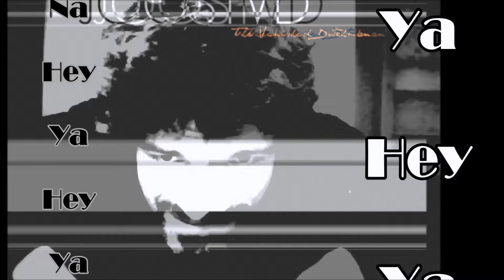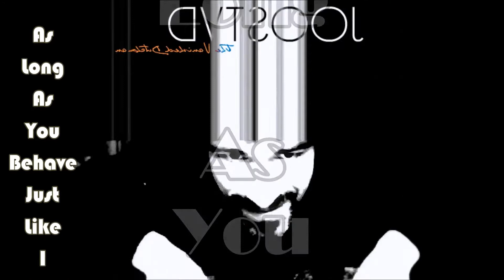JoosTVD - Behave [Promo 2019]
Second promo from the new album of JoosTVD: "The Fly On The Wall Routine", release 30th april 2019. You'll hear hypnotic, afro syncopic patterns. I had a lot of fun creating melodies and arrangements on this one. I created piano motifs that changed the vocals I first came up with.That's the way I work a lot: I loop a verse and play along with a guitar or piano to bring another colour to it.
It's all very free and playful, like a crazy kid jumping on a trampoline. without a safenet.

Behave (Lyrics/Music: JoosTVD)

Larry likes to scream for hours

Fergie likes to eat the flowers

(Hey ya hey nanana)

There's a fire in my kitchen

A little murder on the floor

Nothing beats this witching anymore

I can't control my urges

Life's too easy in my court

And after all these purges I get bored

As long as you behave

(As long as you behave just like I do

And if you won't behave than I won't too)

Nothing will be happening to you

Behave just like I do I do

Hey ya hey ya nanana

Hey ya hey ya nanana hey!

I see a bubble when you babble

The struggle when you slip

Who cares about the hassle when you're hip?

You cannot lose your temper

So you better sell your soul

And you can love me tender

Or not at all

Let me walk you through the papers

Maybe if I see you later